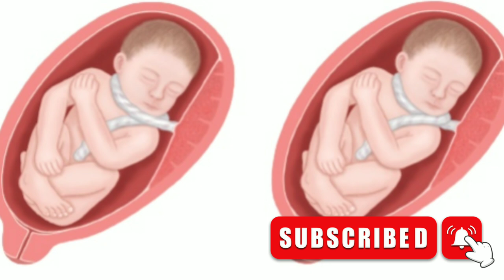Cord Around the Neck Malayalam|Complications of pregnancy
Cord Around the Neck Malayalam
|Complication ofpregnancy

Hi friends ,
My channel dedicated to provide infവർക്ക്‌ uormation on PREGNANCY, DENTAL, HEALTH, and many more.